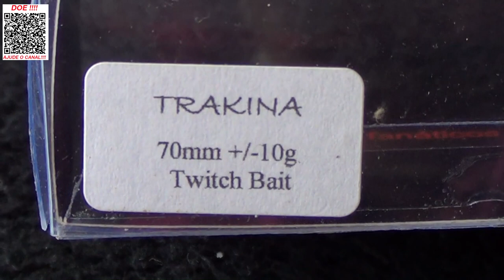QUER SUCESSO NAS PESCARIAS DE TUCUNARÉS???????? ESTA É A ISCA - TRAKINA DA DOJÔ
Sucesso garantido nos tucunarés.
Conheçam o novo lançamento da Dojô!
Isca Trakina, feita em madeira com cores muito top, isca que nada muuuuito e tem feito toda a diferença nas pescarias de tucunas.
Abraços
P.G

Segue abaixo o link do material utilizado neste vídeo, só clicar para ver mais e poder também adquirir.

▬▬▬▬▬▬ Contatos profissionais  ▬▬▬▬▬▬▬
- Parcerias